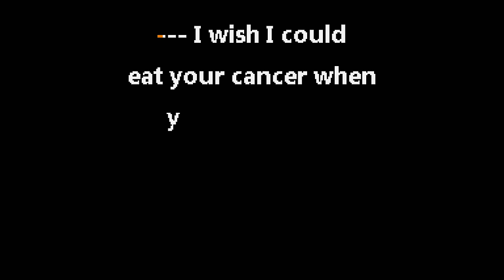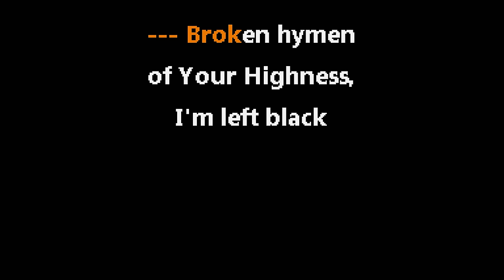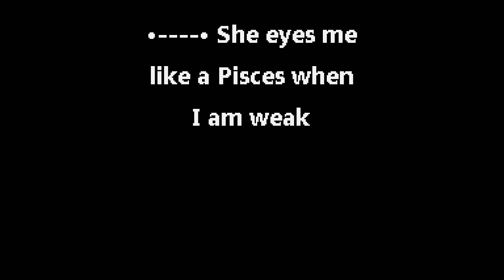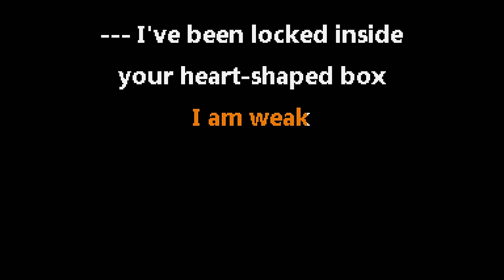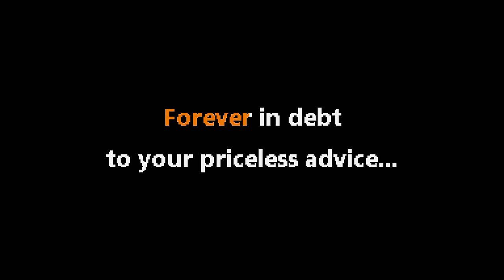Nirvana • Heart Shaped Box (CC) 🎤 [Karaoke] [Instrumental Lyrics]